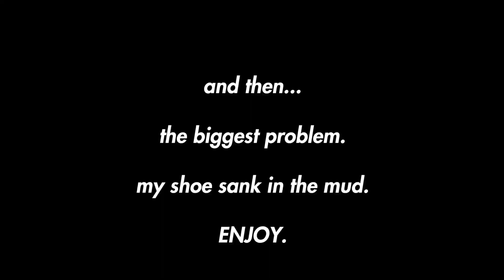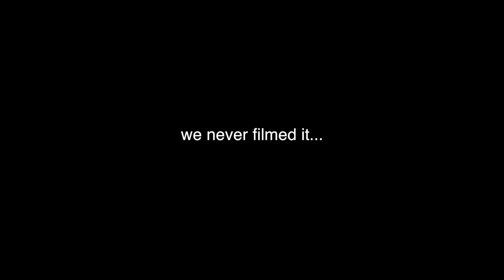well this kind of happened😬... | VLOG 004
LIST AND DESCRIPTION OF ALL MY EQUIPMENT I USE!